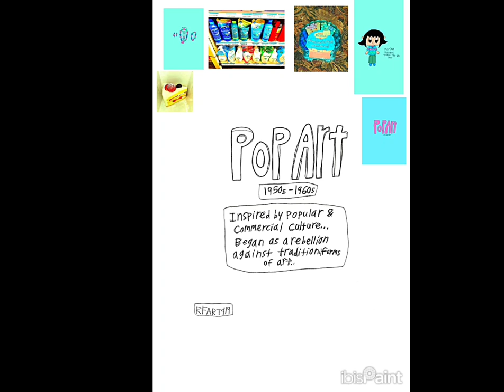4-17-2024 - How to Draw Pop Art Poster - Original - RFART419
This is my original student animated tutorial film made on April 17, 2024, about how to draw the Pop Art Logo Poster for your own Magical Girl Youtube Animations someday.

これは、2024 年 4 月 17 日に作成した、いつか自分の魔法少女 Youtube アニメーション用にポップ アート ロゴ ポスターを描く方法についての、私のオリジナルの学生向けアニメーション チュートリアル フィルムです。

Reference Links:
Pop Art: